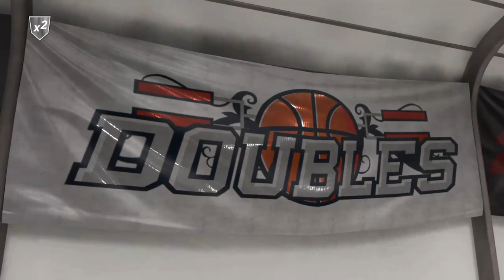Nba 2k19 doubles invitational.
Gaming I play Nba 2k and some other games.